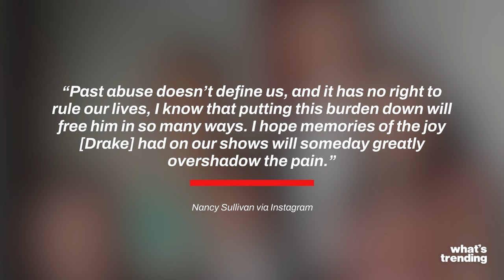Mom From 'Drake and Josh' Shares Reaction to 'Quiet on Set'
Nancy Sullivan, the actress who played Drake Bell's mom on 'Drake and Josh' just spoke up about her reaction to 'Quiet on Set: The Dark Side of Kid's TV.'